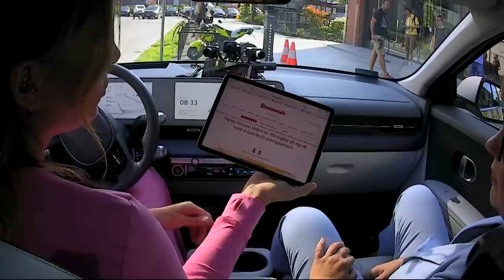"Od kiedy polityka wkroczyła na SOR i porodówki to kobiety mają lęk przed zaufaniem szpitalowi"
W dzisiejszym odcinku programu Onet RANO gościnią Odety Moro była Paulina Hennig-Kloska - Polska 2050, Trzecia Droga.